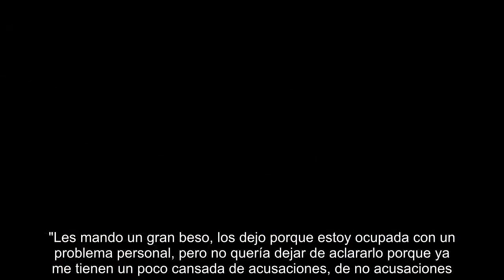Morena Rial lanza un fuerte descargo y genera controversia en redes sociales